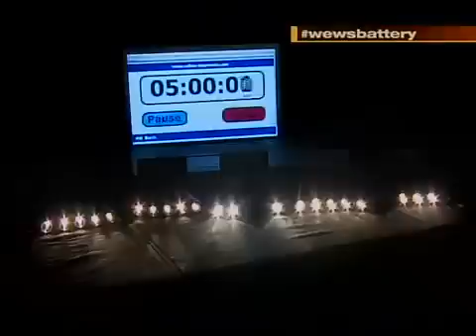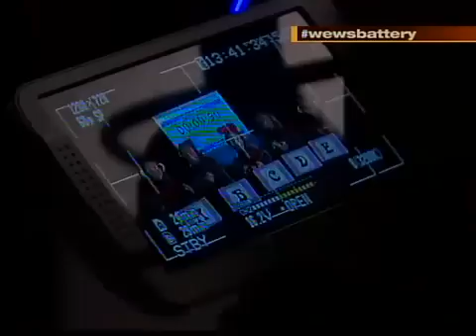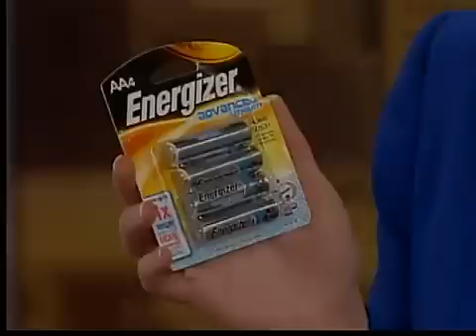Battery Test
Jenn Strathman reports on which batteries last the longest.